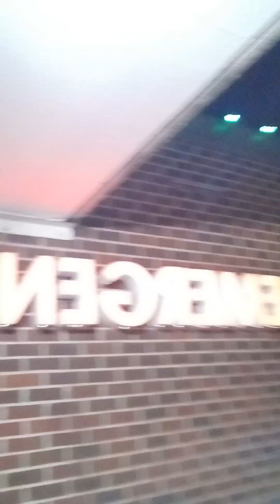Emergency shot has landed someone in trouble in Wynne AR